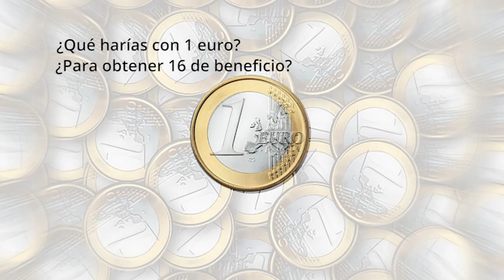¿Qué harías con 1 euro?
En qué invertirías 1 euro para que retornen 16 euros de ingresos..pronto te contaremos cuál es la mejor inversión